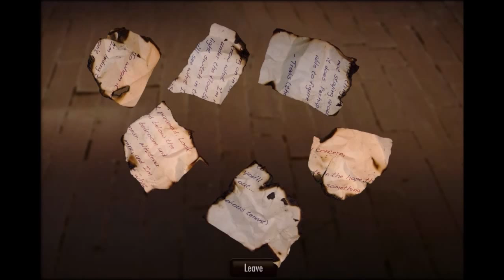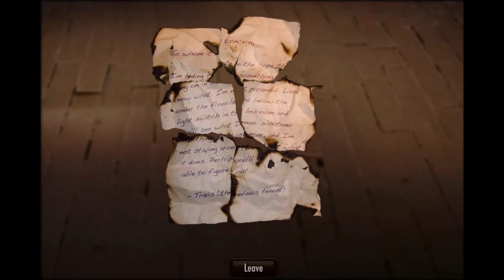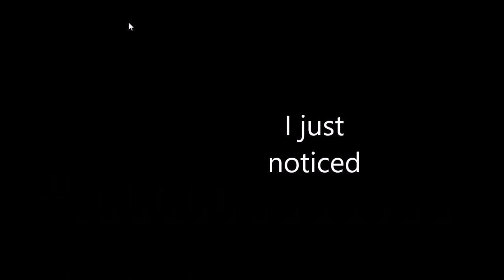This is amazing!| The Dream Machine 1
Very poorly edited but here ya go xD will definitely keep playing this. It's so much fun. Will continue spooky's house as well, but lost save file and need to get back to where I was.